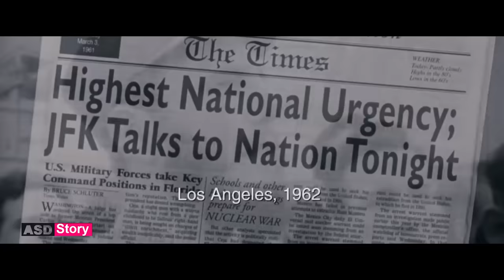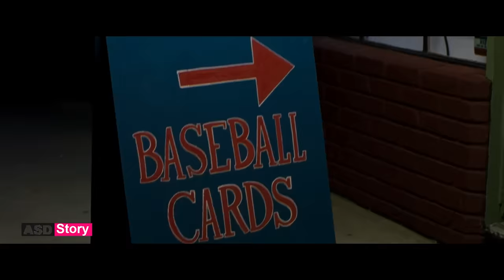প্রথম এরকম আজব মুভি দেখলাম ! Blast form the past | movie explained in bangla | Asd story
onek hollywood movie ache jegulo comedy movie , kintu ei movier explaination ta alda dhoroner .jekhane ekjon manush 35 bochor por mati theke opore uthe ase. erokom cinemar golpo.

Adam Weber ventures out on the streets of Los Angeles after being trapped in a bomb shelter for thirty-five years. In his search for food and supplies, he meets Eve, who agrees to help him.
Release date: 12 February 1999 (USA)
Director: Hugh Wilson
Distributed by: New Line Cinema
Story by: Bill Kelly